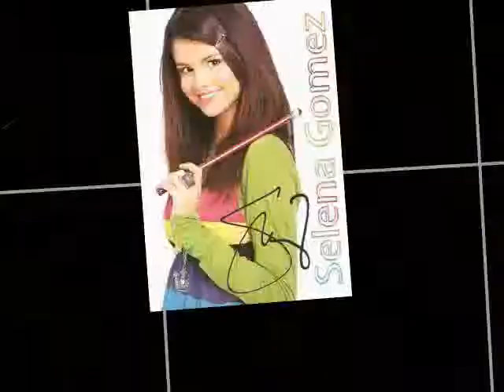Selena Gomez - Love You Like A Love Song (Dj CoPy_remix)-Kovacova.